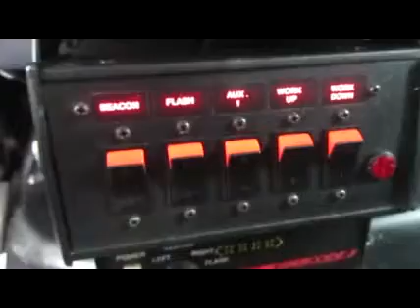2004 CHEVROLET KODIAK C6500 For Sale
Title: 2004 CHEVROLET KODIAK C6500 For Sale